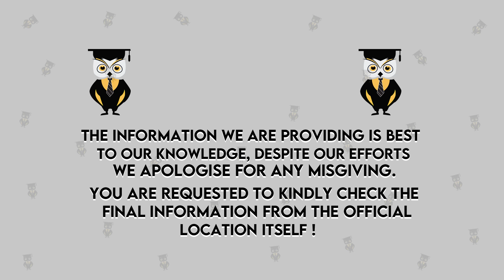Corona Virus Impact On Placement | Admission | How Vaccine is Helpful | Online- Offline Classes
Hello Everyone,
In this video, we are going to discuss the Coronavirus impact on placement, Admission. How Vaccine is helpful and effective online and offline classes.

For COUNSELOR ANALYTICS SERVICE & MENTORSHIP SERVICE CALL – 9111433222